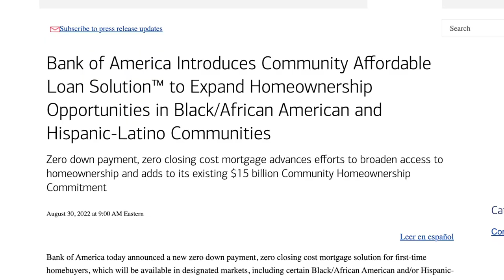Bank of America NO DOWN PAYMENT Mortgage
I review Bank of America's new mortgage with no down payment, no credit score, no PMI and no closing costs in today's housing market where many incorrectly predict a housing crash. In this video I explain the requirements for Bank of America's Affordable Loan Solution Loan Program being rolled out in Miami, Los Angeles, Charlotte, and Dallas, and the effect it will have on the current housing market.